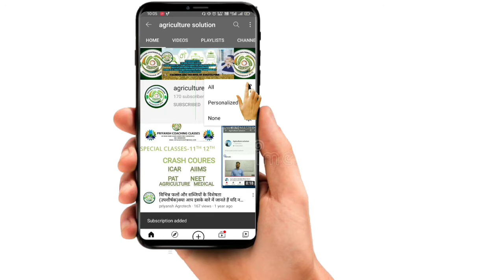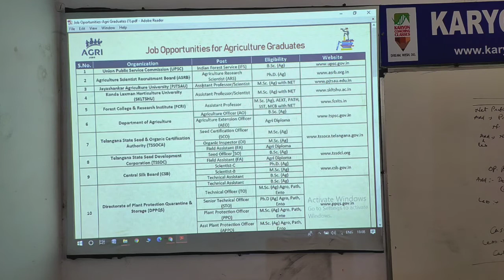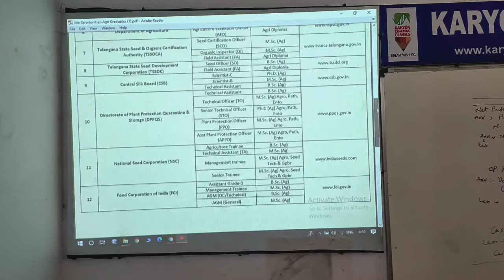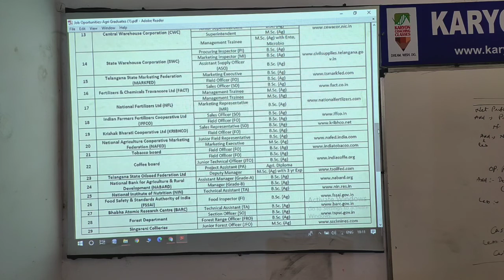50+ Career Options & Scope in Agriculture || B.Sc Agriculture Jobsएग्रीकल्चर में करियर कैसे बनायें?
Priyansh agrotechis for class 10 th 11th and 12th provide study material for pre agriculture test MPPAT, ICAR BHU, ADO,VDO,IFS,preparation

Friends in this video I have discussed about The best Job Opportunities of Agriculture students..
Agriculture Graduation ke bad konsa job kare.

What to do after bsc in agriculture - This lecture explains about the careers in agriculture in India and options to choose after you qualify bsc in agriculture.

All government Job after bsc Agriculture are discussed in Detail.
This video contain information about general agriculture for the exam preparation for agriculture compition exam
Video BY:-priyansh vadiva sir
if you have any queries , please do let us know in comment section.